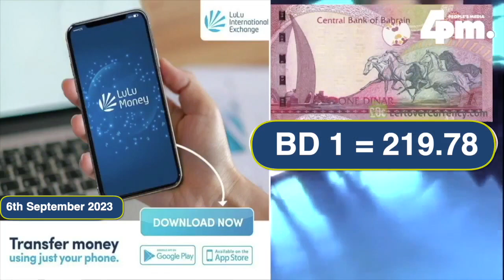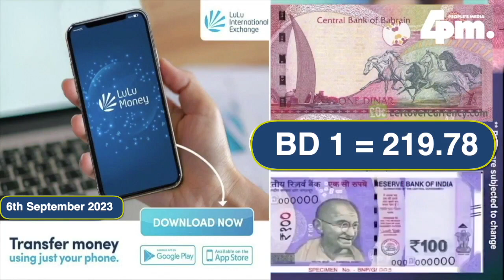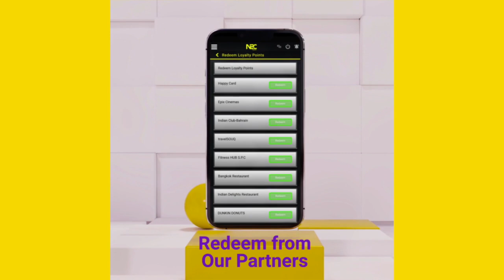6th September 2023 I ഇന്നത്തെ ബഹ്റൈൻ വൃത്താന്തങ്ങൾ സമഗ്രമായി അറിയാൻ ഫോർ പി എം ന്യസ് ബഹ്റൈൻ അപ്ഡേറ്റ്